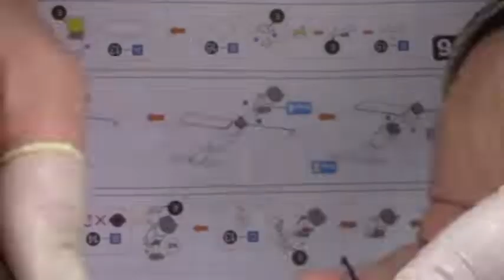Shaping part 18 of the International Space Station build.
Just a quick snippit, edited and speed up just over 4 times normal speed. Part 18 is one of the more complex parts with several sections to shape in one part.